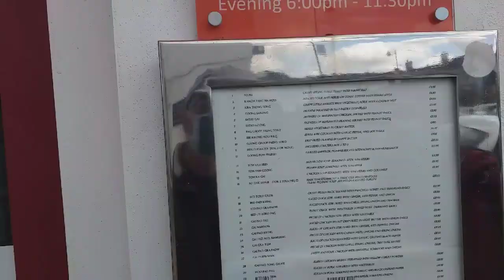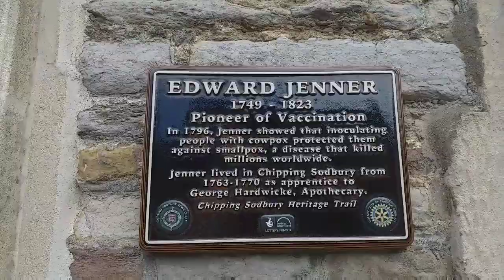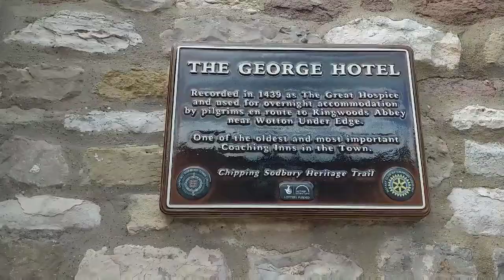Motorhome UK - A Trip To Chipping Sodbury.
Another Chinese meal. No mistakes this time.